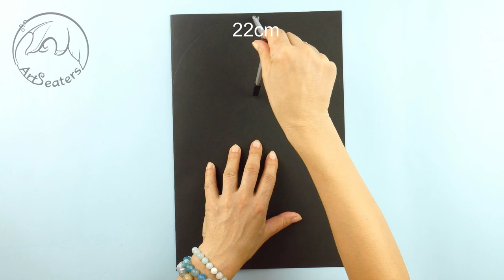Toucan - easy paper lantern - tutorial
How to make easy and beautiful paper lantern step by step. Amazing idea for the summer. Great room or garden decoration. Hand-made lamp. The creative workshop.